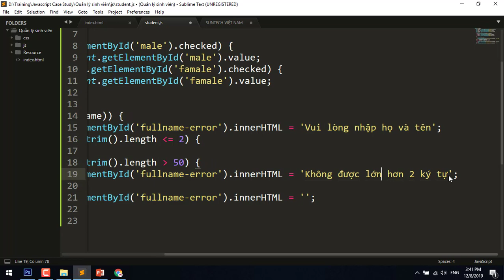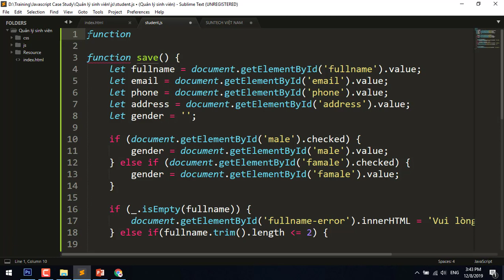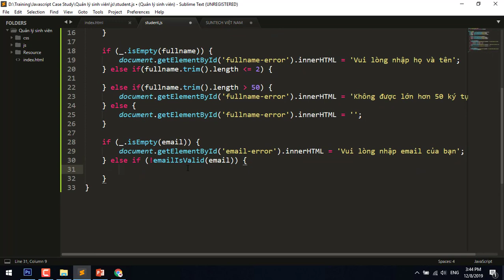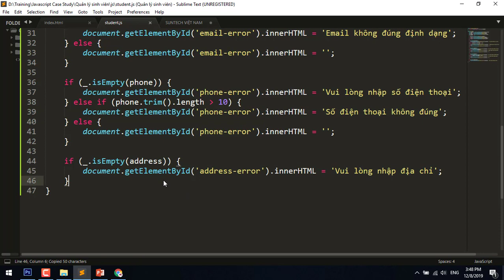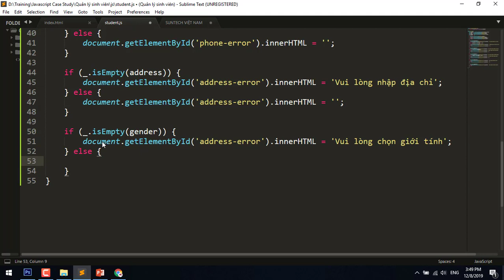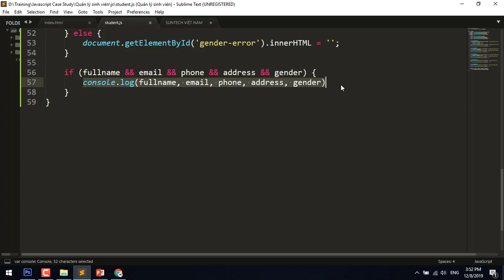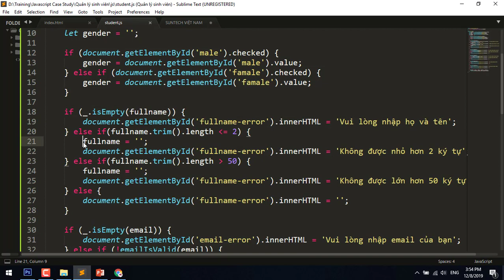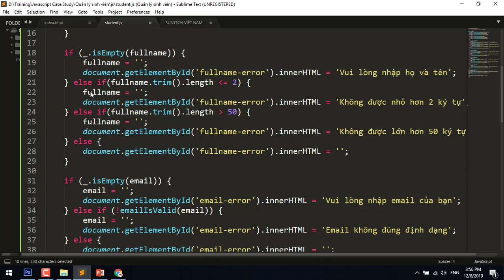Validate form thông tin sinh viên (phần 2)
Validate form thêm mới thông tin sinh viên (phần 1)
✔ CHÚNG TÔI MỞ LỚP HỌC FRONT-END WEB MIỄN PHÍ HÀNG THÁNG
✔ INBOX ĐỂ THAM GIA LỚP HỌC